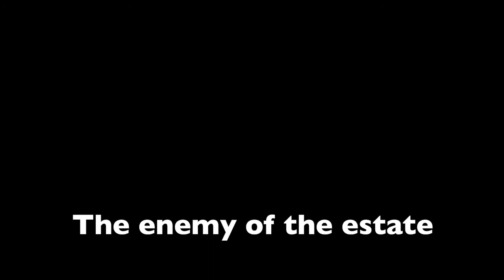The enemy of the estate ending scene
Phil maple, a posh kid, is moving into the estate with his cousin Tim maple. Phil gets accidently involved with a group of chavs, by pretending to be one, who change him slowly into one of their own. Phil find out that they want to harm Tim so he takes action in to his own hands.